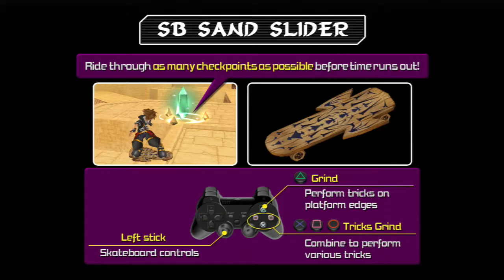Kingdom Hearts 2 Final Mix 2.5 HD Gift Wrapping & SB Raves Freestyles Time Attacks Part101